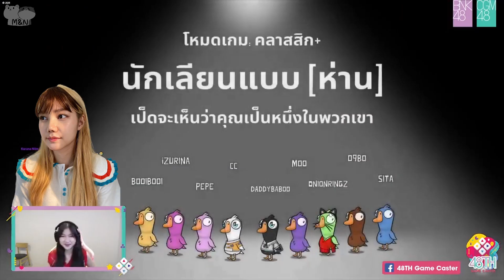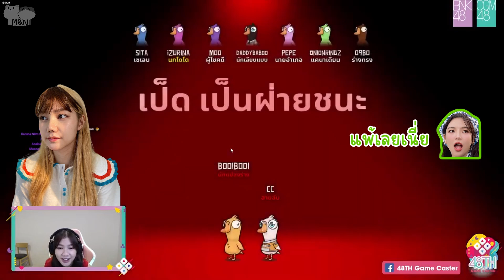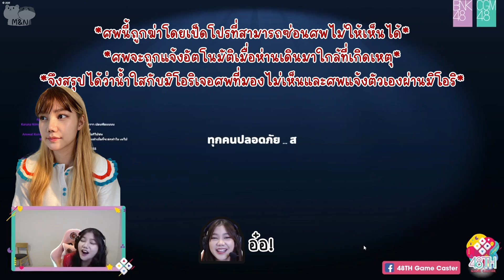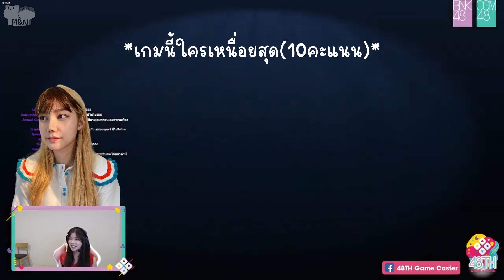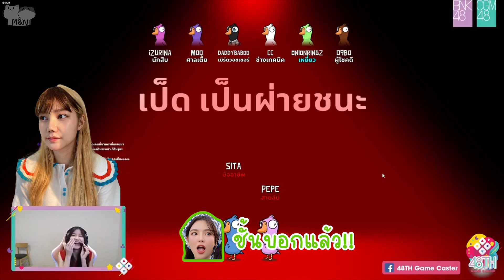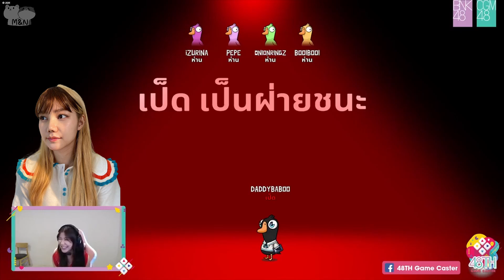เหลี่ยมทุกดอกแล้วบอกพี่น้อง Goose Goose Duck by 48TH Game Caster | WhereIsNamsai Part 2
Stream Live : 21 Jan 2022